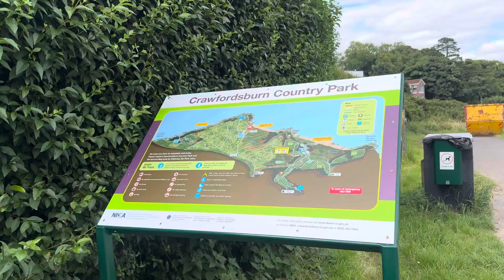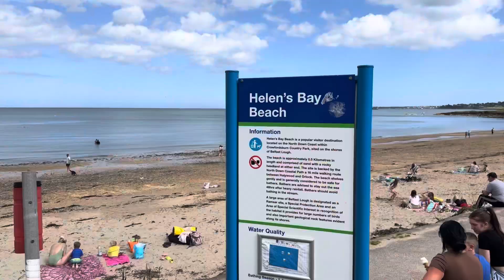Helen’s Bay Beach Park Belfast North Ireland افضل مكان لقضاء يوم كامل في بحر بلفاست المشهور والجميل😍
بحر بلفاست جميل جدا جدا والمي مالته نظيف ونقي
طبعا للي عنده كلاب يكدر يجيبهم
وبي موقف سيارات فري مجاني
وجدا حلو ومناسب للعوائل
العنوان 👇🏻
Helen’s Bay Beach Park And Garden
BT19 1LE

قلعه بلفاست
Belfast Castle 🏰

حديقه الحيوانات
Belfast Zoo

متحف بلفاست